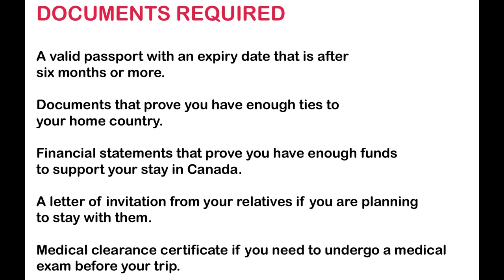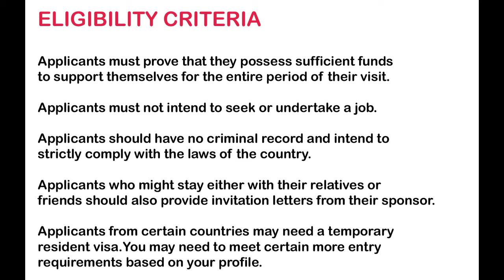CANADA VISIT VISA DETAILS AND ELIGIBILITY CRITERIA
Canada Visa

A visitor visa (also called a temporary resident visa) is an official document that we stick in your passport. It shows that you meet the requirements needed to enter Canada. Most travellers need a visitor visa to travel to Canada. ... You can apply for a visitor visa online or on paper.

What documents are required for Canada Tourist Visa?
How much does a Visitor Visa to Canada cost?
How can I apply for Canada Tourist Visa from India?
How long is Canada Visitor Visa valid?
How do I know if I need a visitor visa before I travel to Canada?
Is NOC required for Canada Visitor Visa?

CANADA VISIT VISA DETAILS

It can only be used for leisure or tourism purposes
You cannot use this visa to work or to apply for work
You can take your dependents and children along
Typically, the visit visa is issued in 27 days after submission

DOCUMENTS REQUIRED

A valid passport with an expiry date that is after six months or more.
Documents that prove you have enough ties to your home country.
Financial statements that prove you have enough funds to support your stay in Canada
A letter of invitation from your relatives if you are planning to stay with them
Medical clearance certificate if you need to undergo a medical exam before your trip

ELIGIBILITY CRITERIA

Applicants must prove that they possess sufficient funds to support themselves and their family for the entire period of their visit
Applicants must not intend to seek or undertake a job
Applicants should have no criminal record and intend to strictly comply with the laws of the country
Applicants who might stay either with their relatives or friends should also provide invitation letters from their sponsor
Applicants from certain countries may need a temporary resident visa
You may need to meet certain more entry requirements based on your profile.